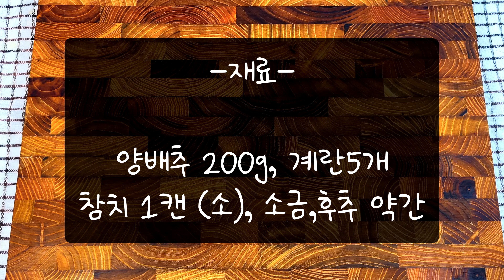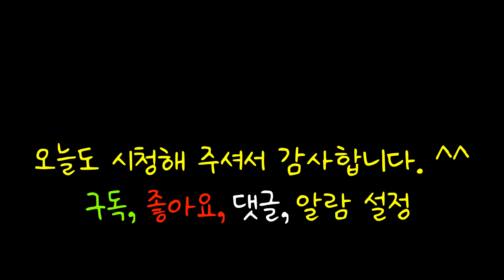먹기만 하면 바로 빠지는 양배추 롤 | 양배추 이렇게만 드세요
양배추 롤

-재료-

양배추 200g, 계란5개, 참치 1캔 (소), 소금,후추 약간

1 양배추 는 채썬 후 짧게 여러번 썰어 물 에 2~3번 헹구어
   물기를 빼 준다
2 참치는 기름을 빼 볼 에 준비해 둔다
3 중불의 팬 에 양배추, 참치, 소금,후추 약간 을 넣고 수분이
   날아갈 때까지 볶아 준다
4 볼 에 볶은 양배추를 넣고 식혀준 후 계란 5개,소금 약간, 후추 약간 을
   넣고 골고루 섞어 준다
5 약불의 팬 에 기름 1스푼을 넣고 섞어둔 양배추를 적당량 넣고
   계란 말이 하듯이 돌돌 말아 준다
6 김발에 모양을 잡아 한김 식힌후 완성해 준다

cabbage rolls

-ingredient-

200g cabbage, 5 eggs, 1 can of tuna (small), a little salt and pepper

1 Shred the cabbage, cut it into short pieces several times and rinse it in water 2-3 times.
   drain the water
2 Drain the oil from the tuna and place it in a bowl.
3 Add cabbage, tuna, salt, and a little pepper to a pan over medium heat.
   Stir-fry until it flies away.
4 Put the stir-fried cabbage in a bowl, let it cool, then add 5 eggs, a little salt, and a little pepper.
   Add and mix evenly.
5 Add 1 tablespoon of oil to a pan over low heat and add an appropriate amount of mixed cabbage.
   Roll it up like you would an egg.
6 Shape the gimbal and let it cool before completing.